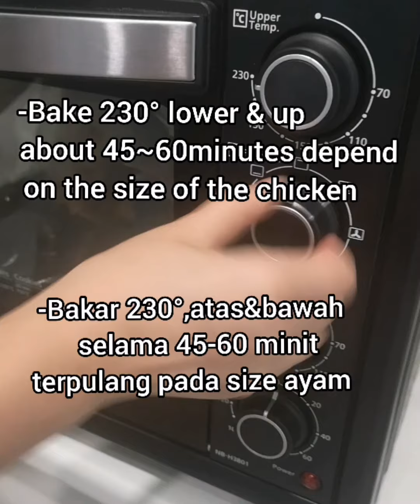Making simple and easy the best BBQ chicken || My own style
Ingredients
-1 drumstick chicken
- 2 tbsp light soya sauce
- 1 tsp oyster sauce
- 2 tbs black pepper ground
- 1/2 tsp salt
- 1/2 tsp brown sugar
- 1 tbsp mince garlic
- 1 tbsp ginger

P/S: ; substitute brown sugar with honey
All the ingredient depends on your size of the chicken